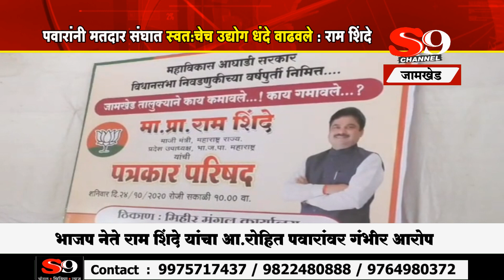जामखेड - पवारांनी मतदार संघात स्वतःचेच उद्योग धंदे वाढवले : राम शिंदे